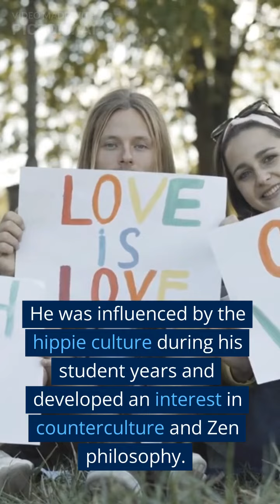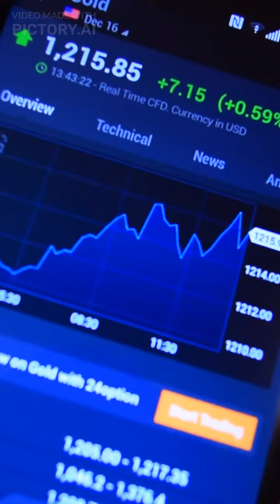The Life of Steve Jobs#shorts